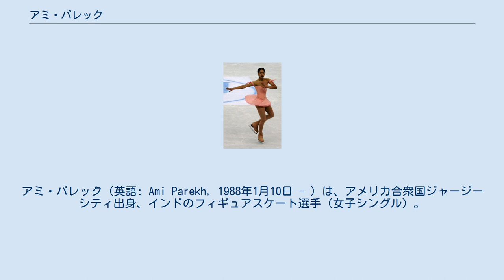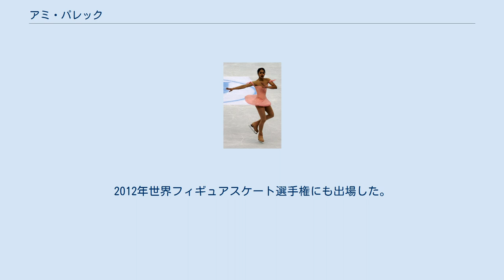アミ・パレック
アミ・パレック（英語: Ami Parekh, 1988年1月10日 - ）は、アメリカ合衆国ジャージーシティ出身、インドのフィギュアスケート選手（女子シングル）。
弟はフィギュアスケート選手のアマル・メータ。
 パレックは8歳から9歳の頃にスケートを始め、全米フィギュアスケート選手権の予選に出場していた。
ほとんどアメリカ合衆国で育ったが、祖先がインドの出身で自身も一年程インドに住んだことがあり、出場しなかったもののトリノオリンピックの最終予選となった2005年カールシェーファーメモリアルにインド代表としてエントリーされた。
四大陸選手権、世界選手権への出場は、それぞれ国際スケート連盟主催の選手権初のインド所属選手出場、世界選手権初のインド所属選手出場となった。
またパレックの弟のアマル・メータもこのシーズンに世界ジュニアフィギュアスケート選手権に出場し、国際スケート連盟主催の選手権で男性初のインド所属選手となっている。
2011-12シーズンのチャレンジカップより、競技に復帰。
2012年世界フィギュアスケート選手権にも出場した。